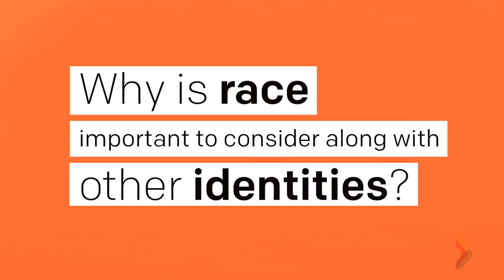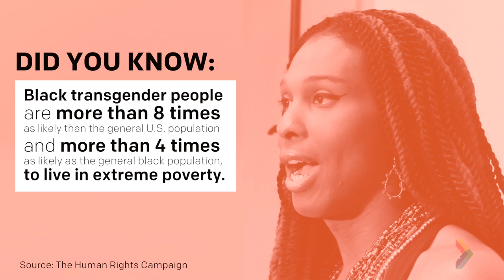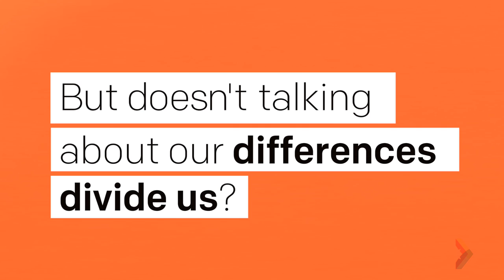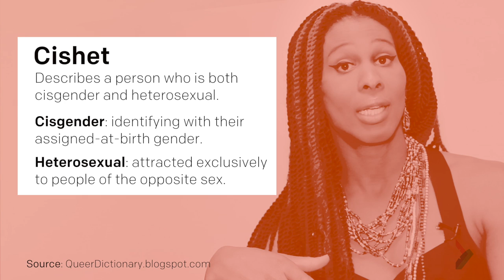RaceAnd: Lady Dane Figueroa Edidi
The multitalented Lady Dane Figueroa Edidi drops serious knowledge in her RaceAnd video about the intersections of race, gender, and class.

RaceAnd is a special 8-part video series produced by Race Forward’s Video Production Specialist Kat Lazo, exploring the many ways that race compounds and intersects with all the other issues faced by people of color. Each video features a different artist, activist, or thinker, sharing their lived experience how race intertwines with their other identities, and how that mix impacts their lives both personally and systemically.

Directed and edited by Kat Lazo